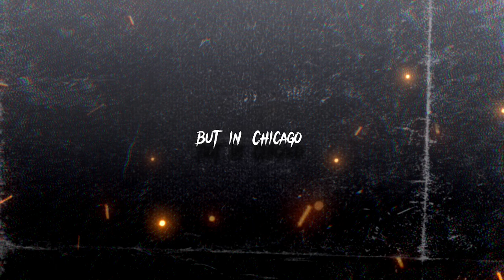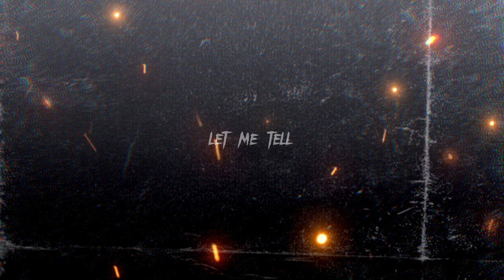Lil Baby & Lil Durk Feat. Meek Mill - Still Runnin (Bandwagon Remix)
[Lyrics]

[Intro: Meek Mill]
(KJ, what you got goin' on man?, Let's go, let's go, yeah)
Back of the Phantom to get me some head
Ain't got no purple? Then get me some red (Yeah, woo)
(Young Nick Papz, make it slap)

[Verse 1: Meek Mill]
Nigga know I back out every time the pack out, big boy straighten up offenders
I was in the trap house, chillin' with the Mac out, gang gang, me and my members (Gang gang)
Nigga, we ain't totin' no sticks 'round here, just glicks 'round here with extenders (Big boy)
Nigga, don't take no pics 'round here, everybody on parole, shit sensitive
I got the check, fell in love with it
I got the neck, for the hell of it
Money, respect, get a Cullinan
Come to the lil' block like an elephant
I got the lil' Glock with a drum in it
We the ones, they the ones cracking
Now forty-five-hundred my jacket, they say I'm too rich to be strapping, yeah, ooh
Suicide doors on the Phantom, it look like you gettin' in backwards
Double platinum, that's a double murder when we slide, I just put a hit on a rapper
Sneak dissin', 'fore you know it, you talkin' to God, and He tell you, "Get in the casket" (Nigga, get over there)
Stack the M's and spin all the odds, we takin' this shit to the maximum, yeah

Must be out of your mind, you think we ain't spinnin' for bro? (Gang) We spinnin' fo' sho'
Had a switch on me, not a .38, dummy, boy, we be spinnin' for ghosts (Gang)
They put up for shows, we spinnin' the cribs and traps fo' sho', we spinnin' his shows
And we took L's fo' sho', but in Chicago, they know we winnin' fo' sho'
You do it for what? You better not say that you do it for D-(Boom), them niggas be tucked
That nigga was fucked, the moment he ran and he knew he ain't ducking, his ass out of luck
We do it for Von, we don't wait 'til it die down, we load and we do it tomorrow
We do it on feet, ask all the opps about us, and who say we shoot out the cars
That Rolls better be bulletproof, lil' nigga, you know we gon' shoot at them stars
Them lil' bitches ours, I told him to fuck her and slut her and send her right back to the blogs
Glock with a switch, two of those, and I ride through the city (We ride)
And we thought a nigga died, but he didn't (But he died)
Two Glocks when you ride through Philly (Let's get it)
Tinted up if you dyin' in Philly
(You know we slide to Philly)

(Yeah, Baby)
Anything close to a dub, and a youngin'll walk for a hundred, he damn near get caught
Long as I send him the items, consider it bought
I call the shots, I'm the boss
I'm ridin' with the semi
Two of them, I can't die in my city
Do a shooting, it ain't gotta be pretty
Catch him out, and we handle the business
I ain't gettin' in no nigga business
Thirty million, my mind in the trenches still
Fuck her good, make her nigga not turn her on
They got brodie on camera, he comin' home
Run it up from a scale to a microphone
Treat Dior like a muhfuckin' Nike store
And you know he ain't that, why you hype him up?
Any time we have smoke, it's just pipe me up
Never know the outcome 'til you try your luck
Get whatever you want when I'm tryna fuck
And we tellin' nobody, can't fuck with us
Put the four in the P with the fuckin' F
I should never bring the pain on my fuckin' self
Really need it if I ever ask for help
I just know I'ma blow if it's life or death
I made all them hoes drink, never left
I'm way higher, I'm up in my altitude
I was broke, I woke up with an attitude
Now you play with the kid, he embarrass you
I jump right in the field with no parachute and one pair of shoes